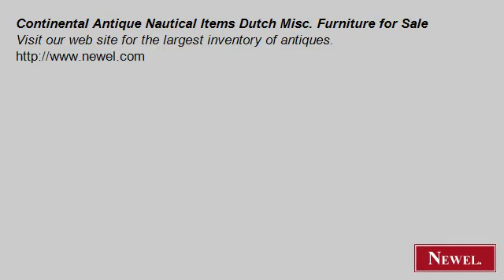Continental Antique Nautical Items Dutch Misc. Furniture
- Newel.com: Continental Antique Nautical Items Dutch Misc. Furniture for Sale (Newel Art and Antiques, New York City)